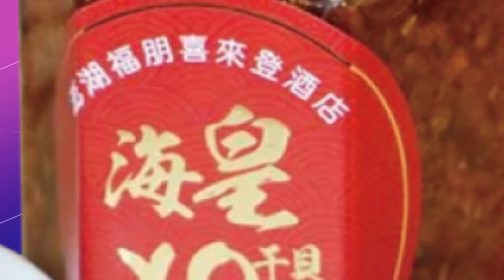【每日必看】"木村拓哉"效應驚人 62萬人爭睹"織田信長" 20221108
日本偶像天王木村拓哉，上周末現身岐阜的一場"織田信長"祭，造成62萬粉絲湧入小城，只為了一睹男神風采，根據估算，"木村拓哉"這次亮相帶來39億日幣，大約8.5億台幣經濟效益，被日媒譽為是"木村效果"。